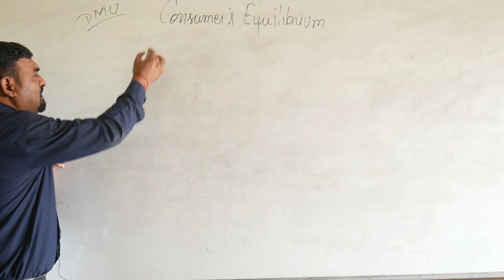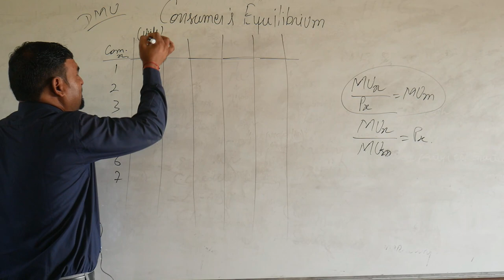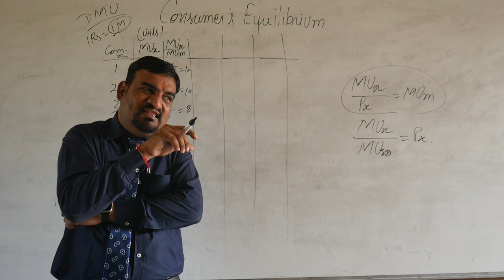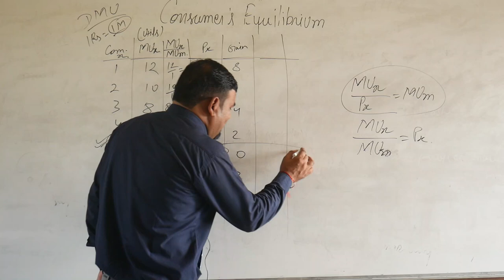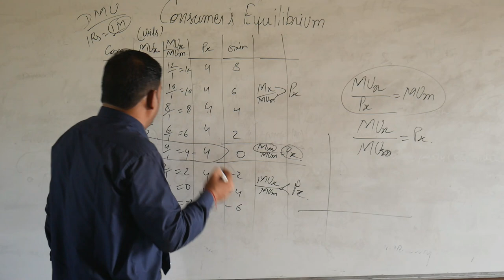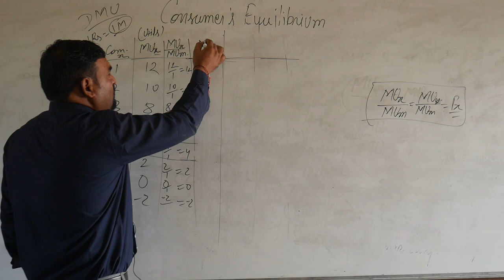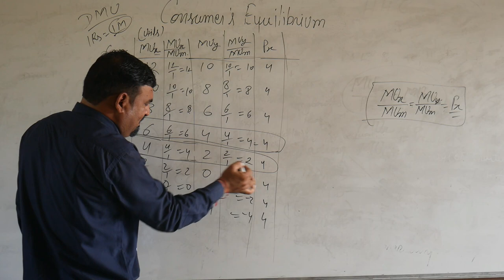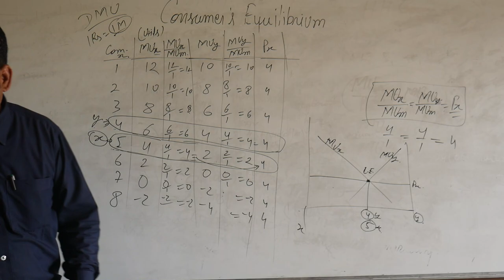consumer equilibrium part 2 microeconomics chapter - 2 Consumer Behaviour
Consumer's Equilibrium means a state of maximum satisfaction. A situation where a consumer spends his given income purchasing one or more commodities so that he gets maximum satisfaction and has no urge to change this level of consumption, given the prices of commodities, is known as the consumer's equilibrium.